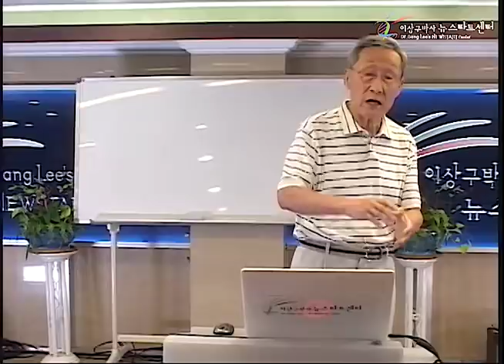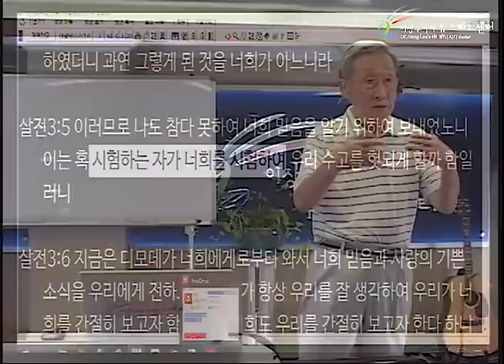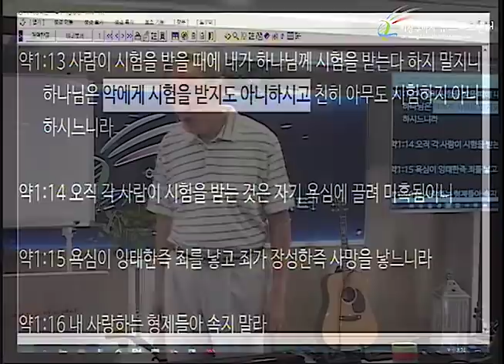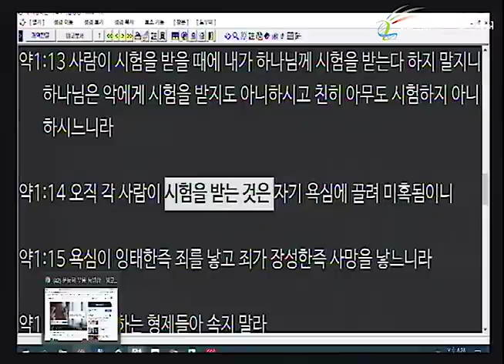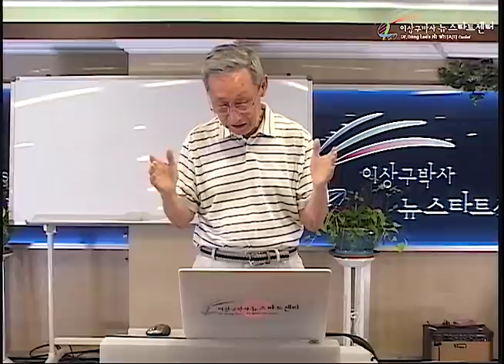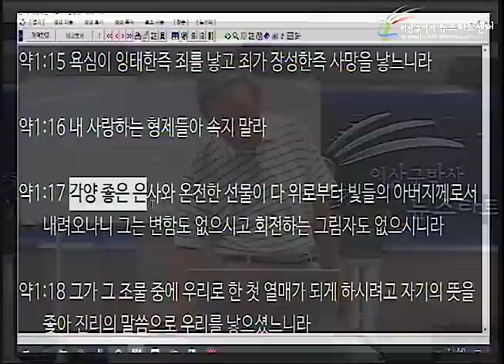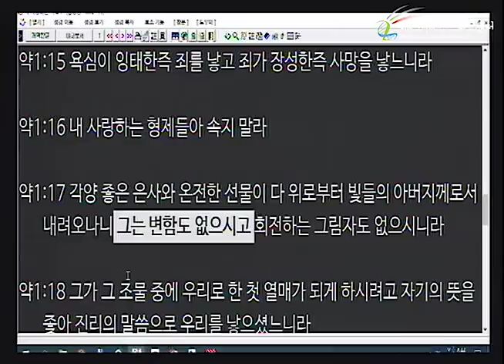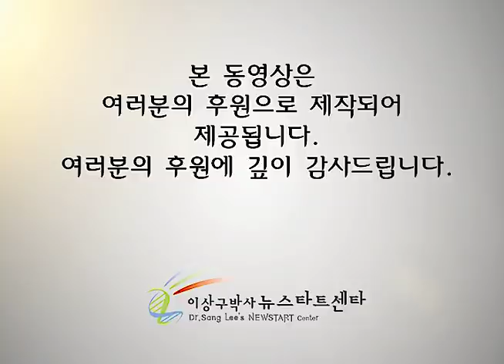H243 05 약손, 시험